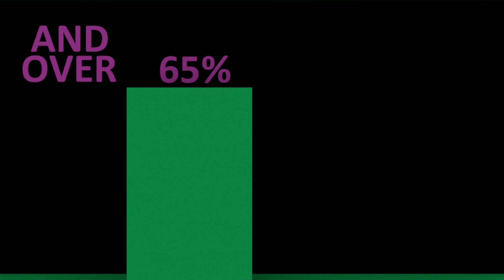Home Page Concept Explainer Video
A concept explainer video we created for Build It International, a non-profit organization for their website homepage.